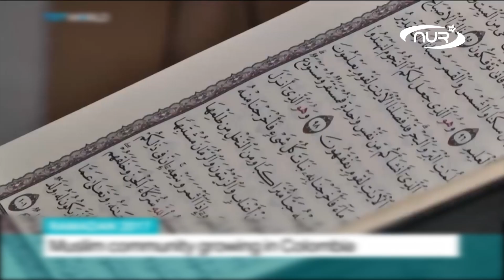В Колумбии произносят необычную Шахаду!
Одна из самых малочисленных мусульманских общин в мире живет в Колумбии. Ее основу составляют выходцы из арабских стран. Также Ислам сегодня принимают коренные колумбийцы.